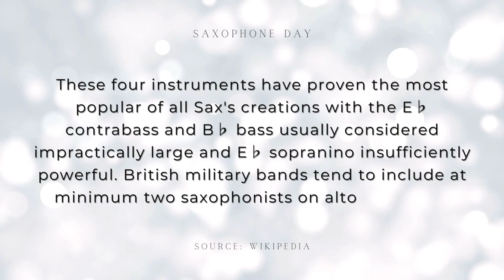Tenor Saxophone Country Ballad - I'm Stone In Love With You (Romantic Sax Music, Saxophone Day)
On Saxophone Day, November 6, we celebrate the soulful and emotive sounds of the tenor saxophone in the context of a country ballad. This musical pairing creates a unique and enchanting experience for both musicians and listeners alike.

The tenor saxophone, with its warm and resonant tones, takes center stage in this country ballad, weaving a narrative that tugs at the heartstrings. Its smooth, mellifluous melodies paint a vivid picture of rolling landscapes, dusty highways, and heartfelt stories. The saxophonist's breathy notes evoke the windswept prairies and the endless skies of the countryside, capturing the essence of rural life in every phrase.

Accompanied by a gentle acoustic guitar, the tenor saxophone tells a story of love, longing, and the simplicity of life in the country. The emotive tunes resonate with listeners, drawing them into the ballad's world of nostalgia and sentiment.

The saxophonist's fingers dance across the keys, coaxing out notes that speak of both joy and sorrow, creating a musical journey that mirrors the ebb and flow of life in the heartland. The country ballad's lyrics, intertwined with the tenor saxophone's expressive solos, connect with the audience on a deep emotional level, reminding them of cherished memories and the beauty of rural landscapes.

Tenor Saxophone Country Ballad - I'm Stone In Love With You (Romantic Sax Music, Saxophone Day) is originally created by Azinity Music. Azinity Music owns the copyright to these original musical works.

Tenor Saxophone Country Ballad - I'm Stone In Love With You (Romantic Sax Music, Saxophone Day) is composed to celebrate Saxophone Day on November 6. It commemorates the Belgian inventor of the saxophone, Adolphe Sax in 1840. Saxophones are used in jazz, classical music, military bands, marching bands, and contemporary music.

All our music licenses are Creative Commons Attribution 4.0 International Public Licenses (CC BY 4.0). You are free to copy, redistribute in any medium or format, remix, transform, and build upon our music for personal and commercial use. But you must give credit by following the attribution instructions below, and indicate if changes were made to Tenor Saxophone Country Ballad - I'm Stone In Love With You (Romantic Sax Music, Saxophone Day).

Attribution Instructions:
1. Copy and paste the full text and links below in the description of your work
2. Link “The music” to this YouTube music video [Tenor Saxophone Country Ballad - I'm Stone In Love With You (Romantic Sax Music, Saxophone Day)]

We make original music for all events & occasions like Christmas, Easter, Mother’s Day, Father’s Day, weddings, birthdays, anniversaries, parties, memorials, etc. Tenor Saxophone Country Ballad - I'm Stone In Love With You (Romantic Sax Music, Saxophone Day) is an example.